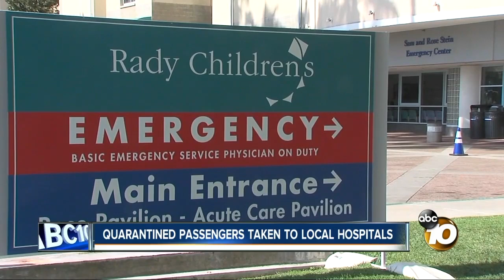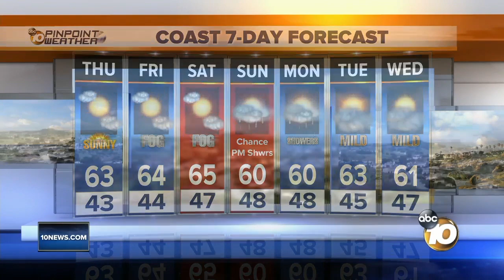10News Latest Headlines | February 6, 7am